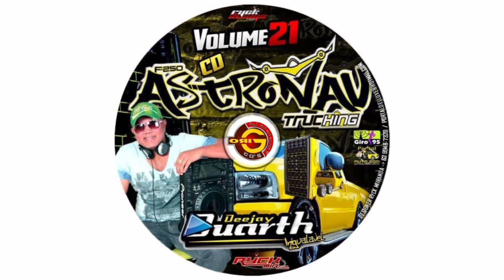F250 Astronav Truck Vol 21 (2013) - DJ Duarth 14